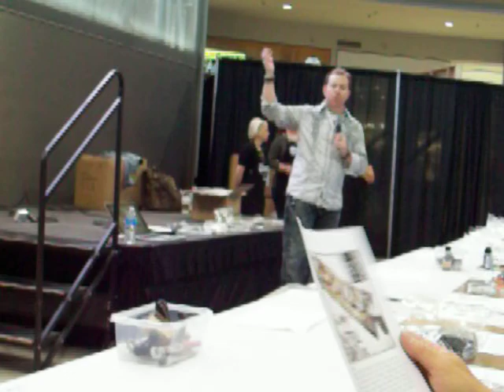Aunnies Place Tim Holtz Class Part 1 at Mall of America Scrapfest 2012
Part 1 of the class.  Wow was this fun!  Not only is Tim knowledgeable in what he does, he is quite funny to boot!
There is a lot of background noise, MOA is huge so it's noisy.  :)
This video cuts off as the Archiver's lady grabbed my camera to take my picture of me crafting not realizing it was recording.  Lol.  She was so sweet.